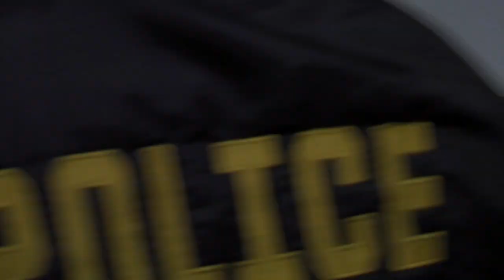"Spring Break Massacre" official trailer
Original trailer for the "Slumber Party'/"Sorority House Massacre" homage which features Reggie Bannister ("Phantasm", "Bubba Ho-Tep"); Jay Hayden ("The House Bunny"); Biore cover model Leann Van Mol; Renee Darmiento ("I Love You Man") and Linnea Quigley ("Return of the Living Dead", "Silent Night Deadly Night").